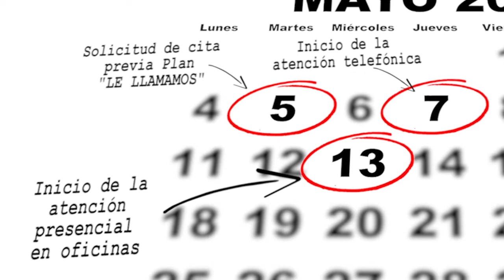Calendario de la Renta en 2019: fechas clave para presentar tu declaración